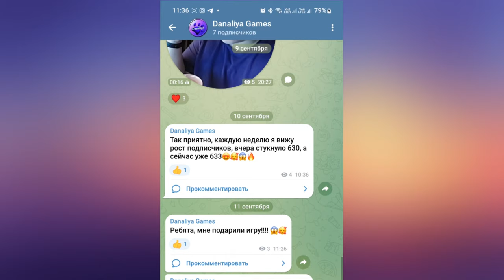Обновление. Новая доска и костюмы! |Star Stable Online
Скоро Враг даст о себе знать